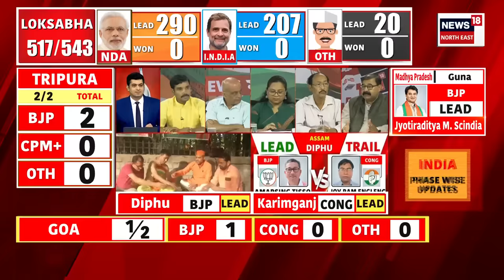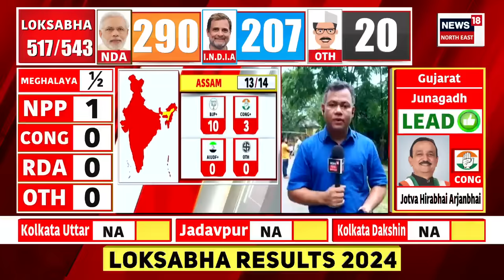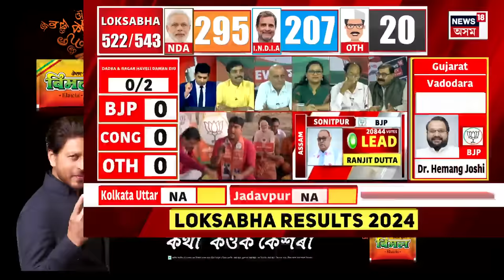Lok Sabha Election 2024 Result | কোকৰাঝাৰত UPPLৰ প্ৰাৰ্থী জয়ন্ত বসুমতাৰীৰ অগ্ৰগতি | N18ER